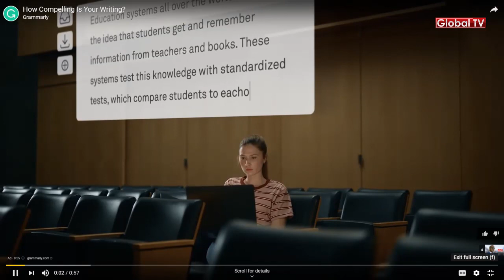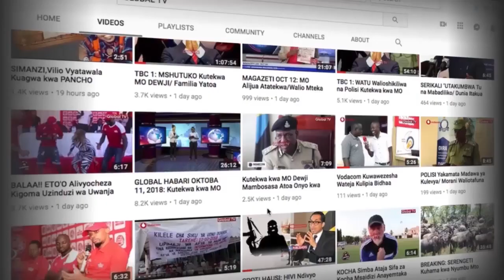Wazee 'MASHUJAA' Waliomkuna MAGUFULI Walipuka "TANESCO Walitutisha Watatukamata"'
Rais Dkt John Magufuli, leo Juni 13, ameitisha mkutano na wabunifu wadogo wa mitambo ya kufua umeme nchini..

Mkutano huo umefanyika Ikulu jijini Dar.